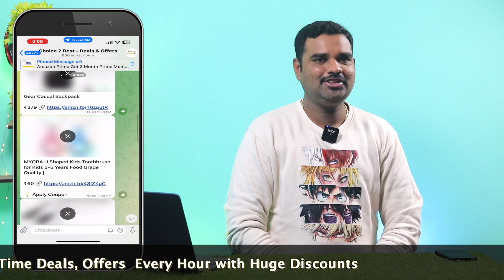✅ Top 5 Best Electric Tooth Brush In India 2024 With Price |Sonic Tooth Brush Review & Comparison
Here is the list of Best Latest Battery Operated Tooth Brush Models in India with Price. Find below the product links.
Amazon

✅ 1. Agaro Rex Dlx Tooth Brush
✅ 2. Japsi Tooth Brush
✅ 3. Caresmith Tooth Brush
✅ 4. Uniboss Tooth Brush
✅ 5.Mclear Tooth Brush

We picked the Top Latest Electric Tooth Brush brands for you. If you wish to buy them online at Amazon then you will get the best price.
How to choose best E-Tooth Brush?